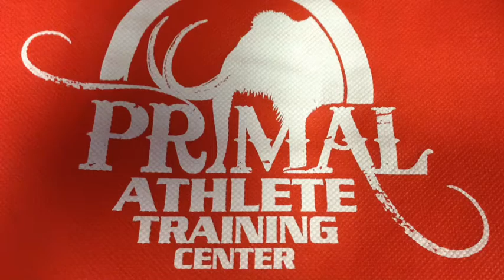Three Weeks Left to Register! Allegheny PA Throws Camp | Track Camp Shot Discus Javelin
The last day to register for the Allegheny Throwing Camp is June 30th. Don't wait. There is limited space available and there is no walk up policy. This will be the best thing that you will do for your shot put, discus, and javelin throwing this summer. Add feet to your throws in 3 days with some of the best college coaches from around the area.